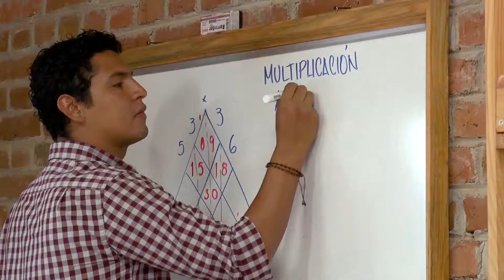Sueniños - Imagevideo - DEUTSCH (kurz)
Ziel des Projekts Sueniños ist die Förderung der nachhaltigen Entwicklung von aus armen Verhältnissen stammenden 9-25-Jährigen in San Cristóbal de las Casas (Chiapas, Mexico) - beim Lernen und bei der Aus- sowie Weiterbildung, bei Kunst-, Sport- und Umweltaktivitäten sowie bei der Persönlichkeitsentwicklung;